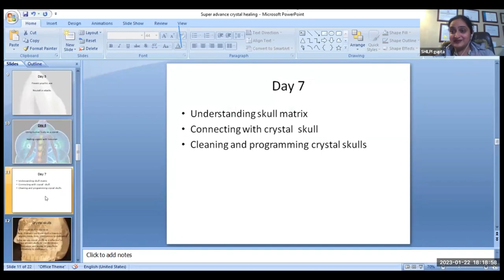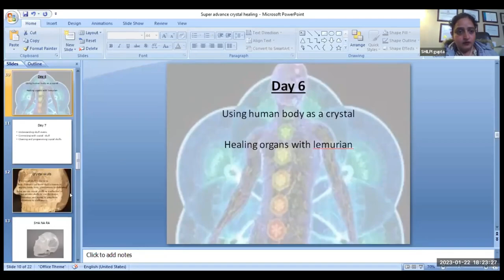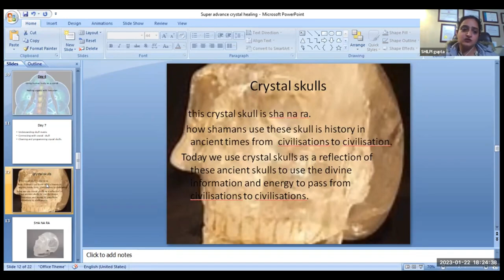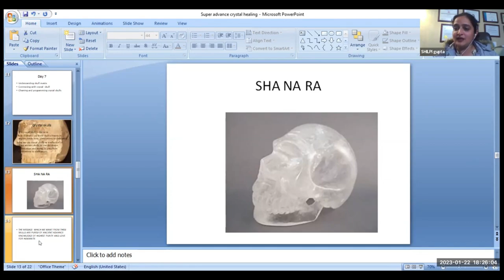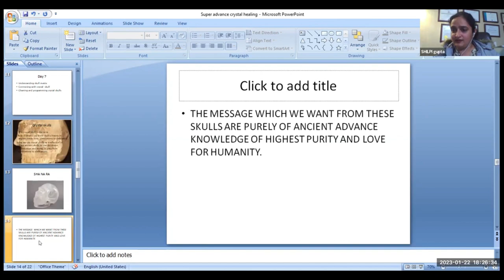Understanding the Skull Matrix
Understanding skull matrix
Connecting with crystal  skull
Cleaning and programming crystal skulls